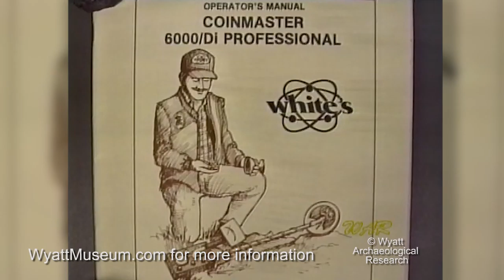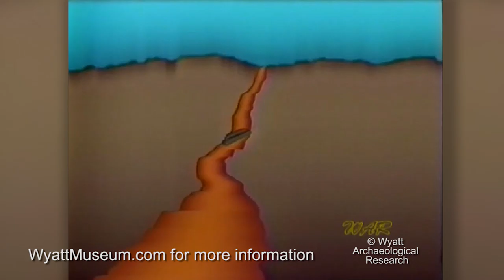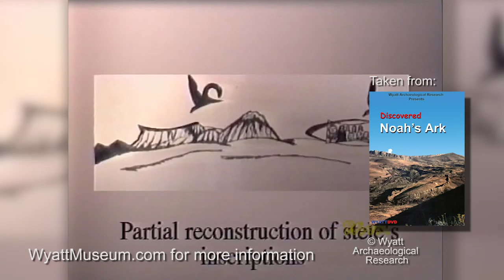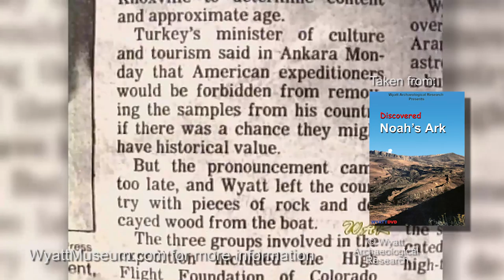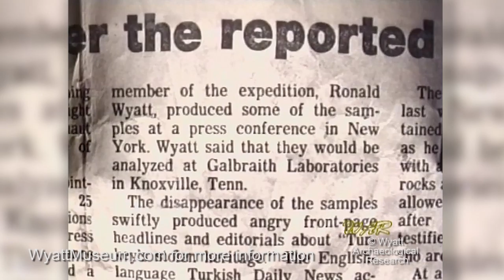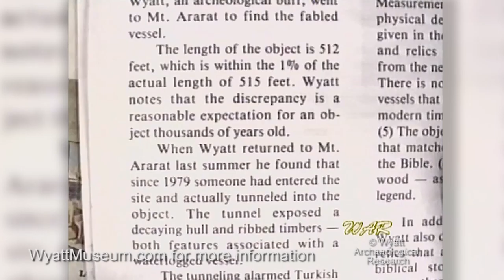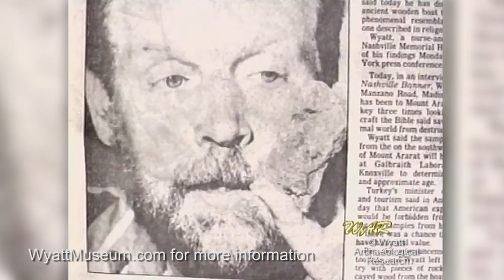Balast material found at boat shaped formation? - NA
Ron Wyatt and his sons recount personal experiences after surviving 78 day hostage ordeal in Saudi Arabia.

Wyatt Archaeological Research is a 501c3 tax-exempt organization. It was founded by Ron Wyatt, and the research and efforts are carried on by the board of directors of Wyatt Archaeological Research.

Schedule a presentation about the discoveries in your area.

To give a donation or to place an order for full DVDs, call our order line: 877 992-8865 (WYATT-OK)

If you are interested in making a visit to Wyatt Archaeological Museum, located in Cornersville TN, give us a call at: (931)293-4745 to make an appointment.

Metal detector scans on boat-shaped formation in the mountains of Eastern Turkey reveal metal balast material from 'hull' of structure.